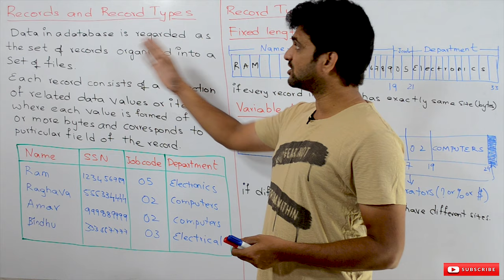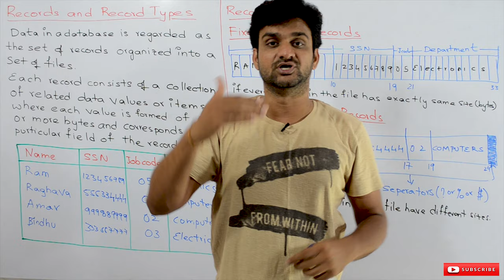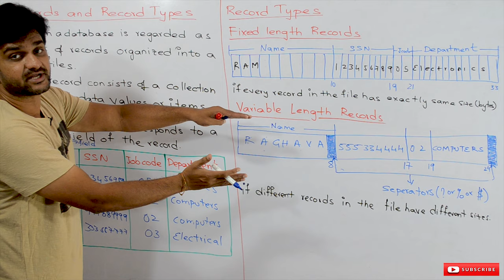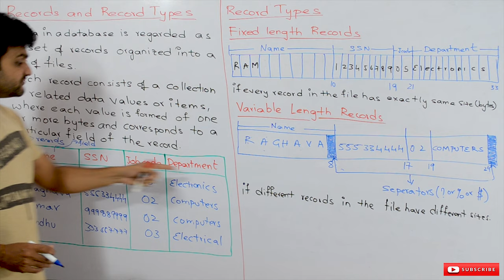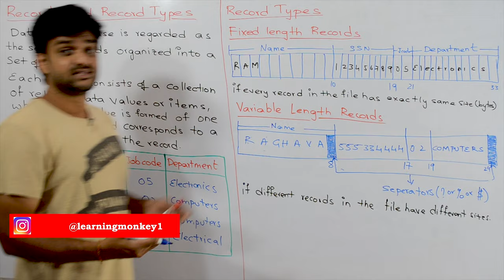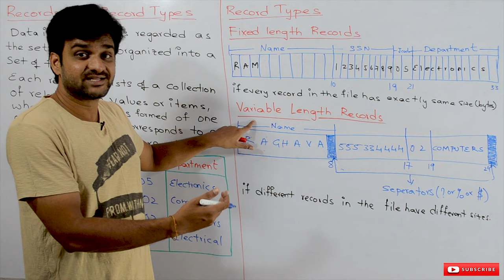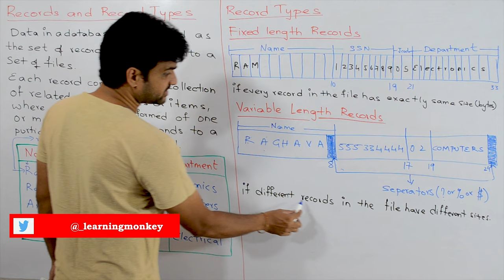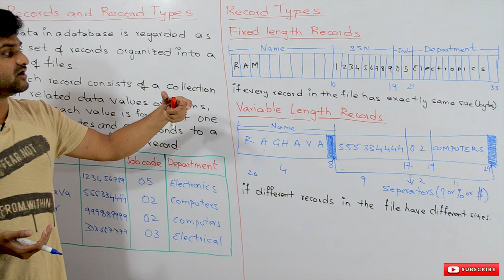Records and Record Types || Lesson 84 || DBMS || Learning Monkey